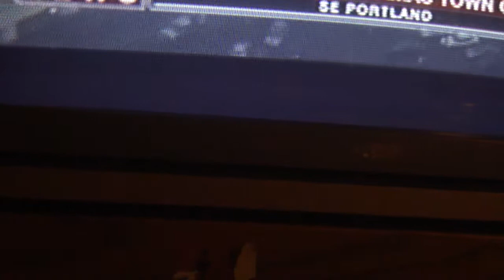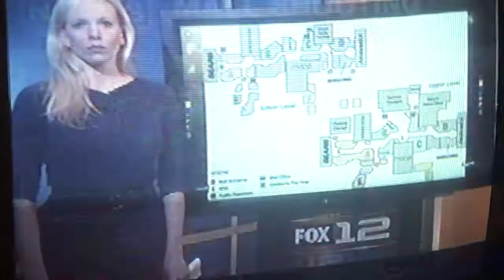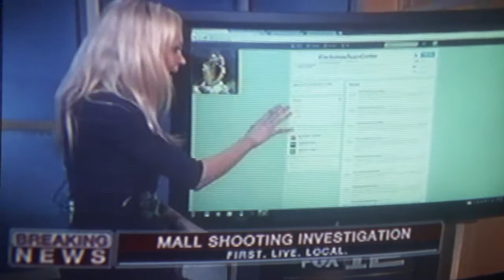Clackmas Mall Shooting Part 1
Deadly Clackamas, Oregon Mall @Clackamas Town Center December 11, 2012